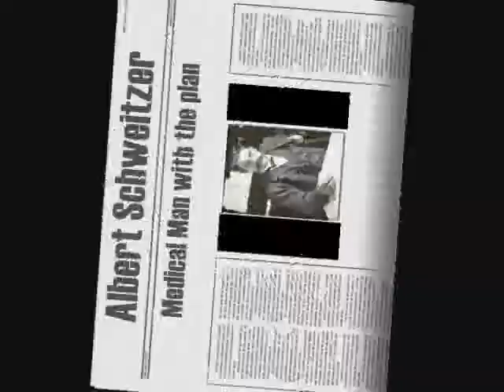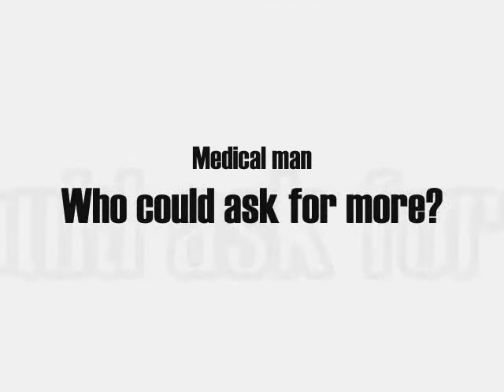Albert Schweitzer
This is a video about an impressive man that sacrificed his life so that he could save others. like Jesus.